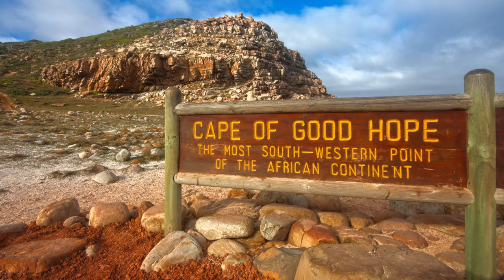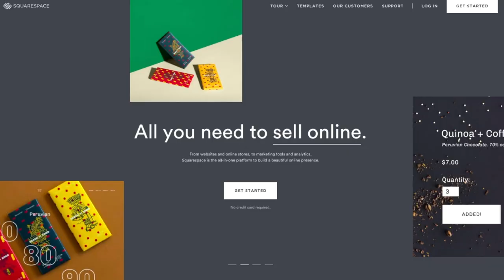Provinces of SOUTH AFRICA explained (Geography Now!)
ALRIGHT! This time I read your comments and many of you suggested SOUTH AFRICA! Huge thanks to Dr. Khoza from S.A for helping a LOT with this video!

1905 N Wilcox ave, #432